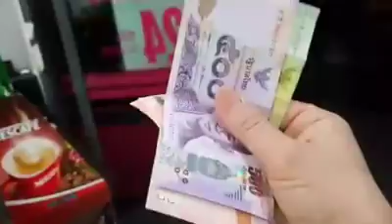ชีวิตนี้เพื่อลูก